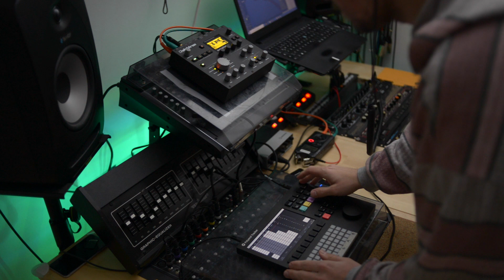Clean Environment - Clean Sound?! Polyend Tracker & Analog Heat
love your planet

"original tracker" full album soon come
 my spotify music: